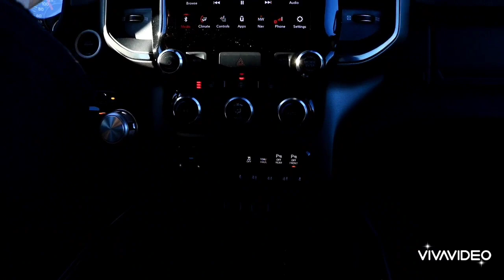Ryan Lacey takes our 2020 RAM 1500 Sport for a test drive!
This fully-loaded, DSI custom truck is ready when you are. With a 6.5-inch lift, colour-match trim and an appealing sport appearance package, this beast can handle anything. Bring it home for $210/week!

or in store!
1365 Mountain Road
Moncton, NB